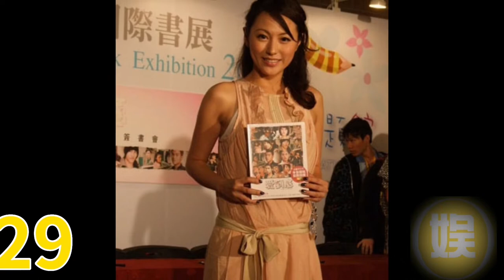刘心悠 由 2-41岁 / Annie Liu Sum Yau from 2-41 years old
劉心悠（Annie Lau），原名劉凡平，1981年4月1日出生於中國台灣新北，中國香港女演員、模特。

娱樂現埸🔥

🔥Maybe you are interested:
更多有趣的娱樂影視作品，請打開下面链接：

想关注更多有关娱樂影視資訊，别忘了訂閲我们頻道，感謝你！祝你开始美好的一天！

祝您和您的家人身体健康。 永远感谢你。

本频道部分作品來源自電影公司官方或版权方，未经版权方同意，请勿擅自利用自作任何商业用途。🙏
Important Notice: These All Things Are Copyrighted. We Just Edited And Published To Audience For Entertainment And Education Purpose Only.

本图像为一份受著作权保护的录音作品封面，其所有者极有可能来自该作品的出版者、制作录音或绘制封面的艺术家或音乐家，或者以上皆是。有鉴于这类低分辨率格式的图像：

只用于阐明文中提及的音乐作品